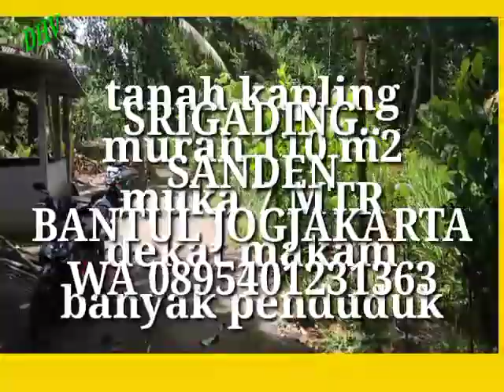tanah kapling di sanden MURAH MERIAH TENGAH PERKAMPUNGAN cuma 55 juta luas 110 m2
bagi pecinta investasi tanah silahkan di beli lokasinya di Srigading Sanden Bantul Yogyakarta
minus dekat makam banyak penduduk.shm pekarangan
luas 110 m2 muka 7 meter
mobil masuk ke lokasi
dekat masjid
silahkan hubungi wa sy 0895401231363